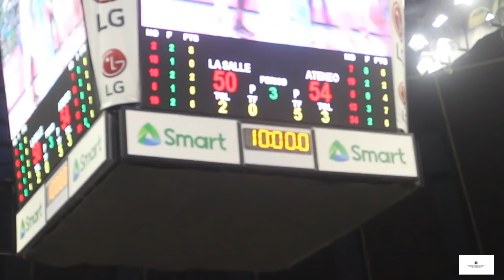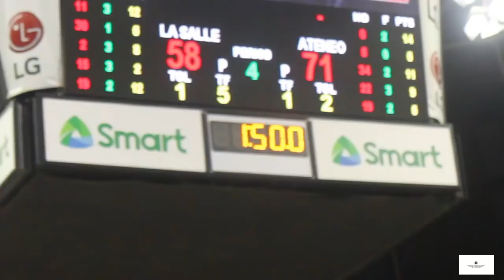Blue Eagles defeat the Green Archers, 71-62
Highlights of the Ateneo Blue Eagles' win in the second round of the UAAP Season 81 Basketball Competition over the De La Salle Green Archers, 71-62, at the Smart Araneta Coliseum, November 11, 2018.